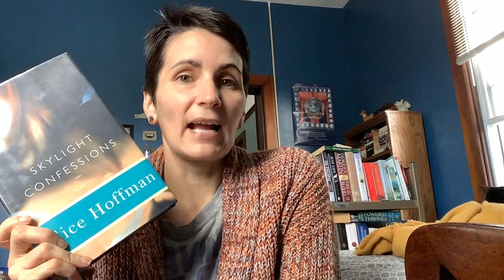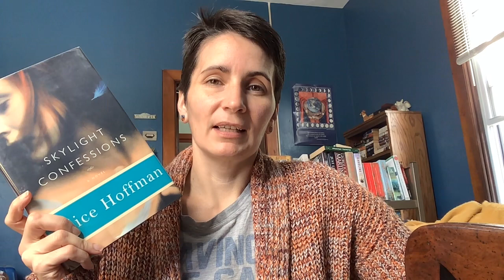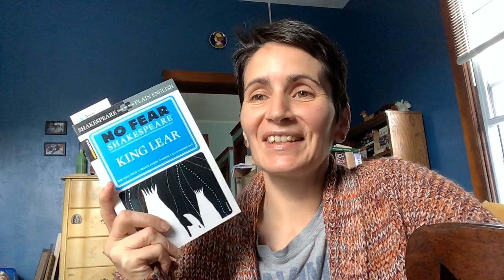Reading Update! September 8, 2022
Booktuber Mentioned
Diana, @patothereaderdiana5501
Books Mentioned
1. Kiss Me Like a Stranger by Gene Wilder
2. Skylight Confessions by Alice Hoffman
3. King Lear by Shakespeare
4. Ride the Wind by Lucia St. Clair Robson
5. Empire of the Vampire by Jay Kristoff
Please let me know if you're enjoying any books.